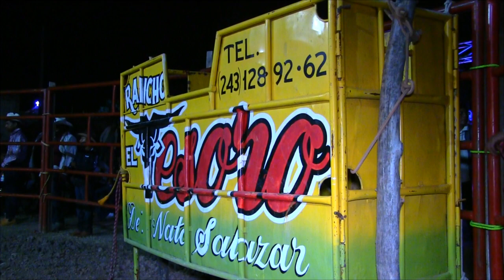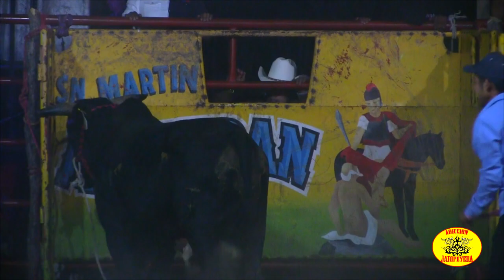NO SE MOVIA CAYO DE CABEZA ¡¡¡ FESTEJANDO A SAN MARTIN ATEMPAN .R EL TESORO 2020